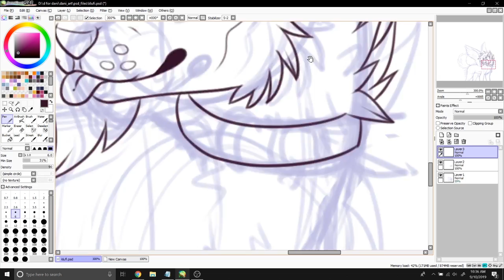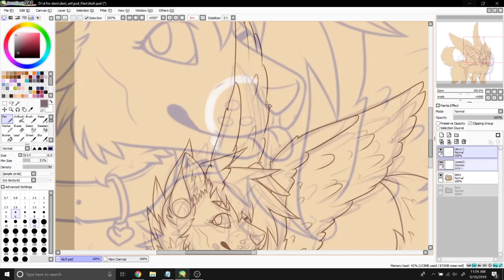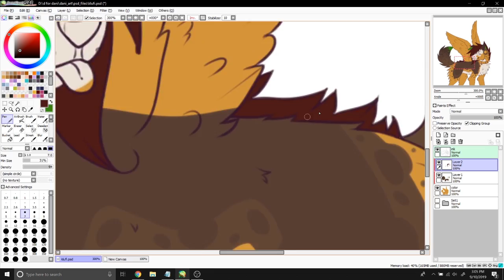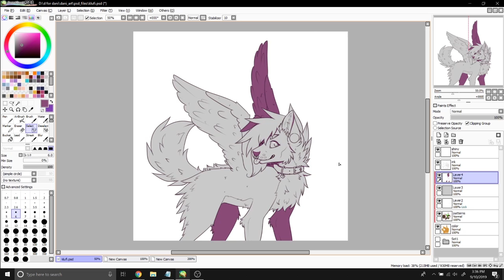speedpaint // 08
this character is a fusion of my fursona and my best friend clue's fursona. please check out her channel if you haven't already!!

finished image
music - i don't know why i like you but i do by the wombats

Fair use is a set of exemptions to U.S. copyright law that allows copyrighted work to be used for educational purposes, news reporting, and other informational context without payment or permission. It also allows for commentary on a piece of work, and an additional exception for non-commercial work.